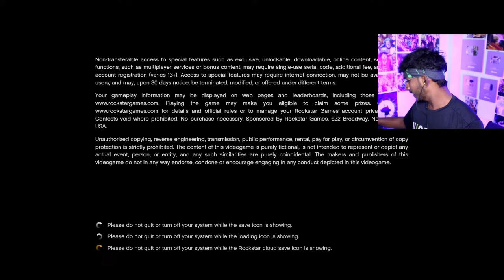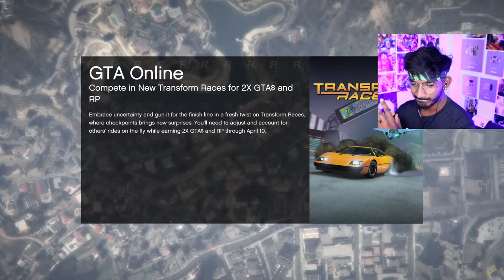🔴 GTA 5 Online தமிழ் Live - Sharp Tamil Gaming STG 💚💥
For more do check these out friends